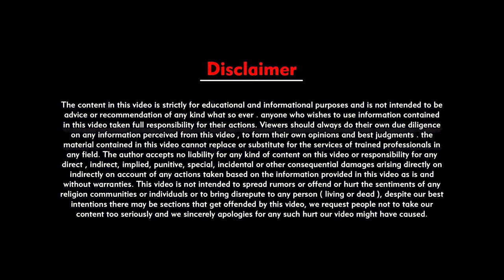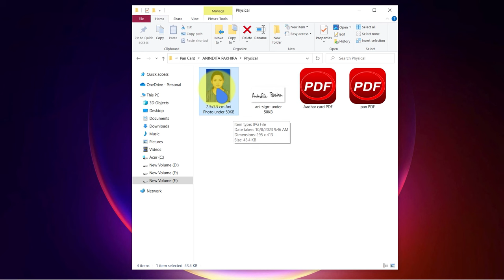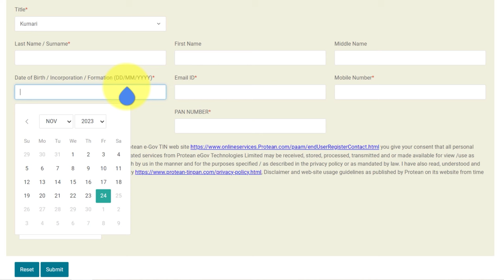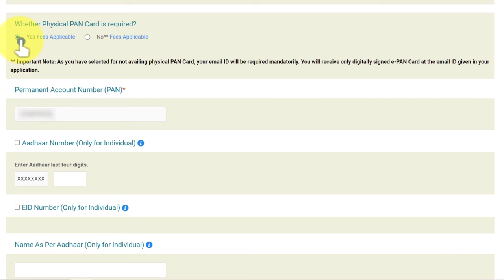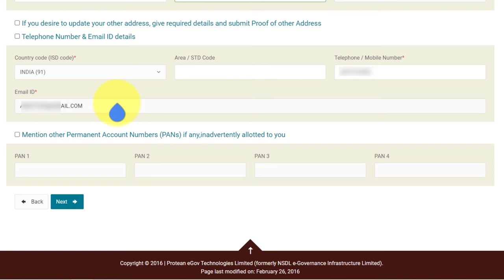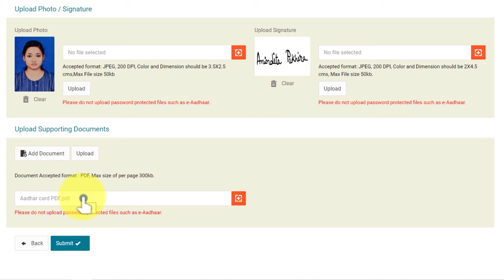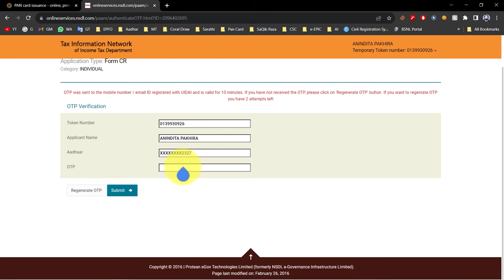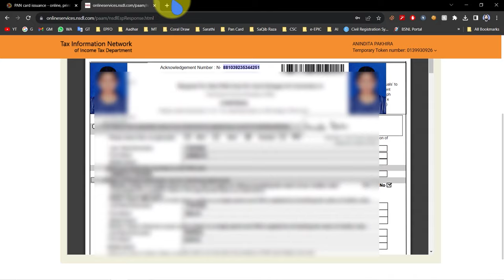how to change photo and signature in pan card | pan card main photo and signature kaise change kare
🔵About This Video:-  In This Video, I Showed You, How to change the photo and signature in pan card NSDL